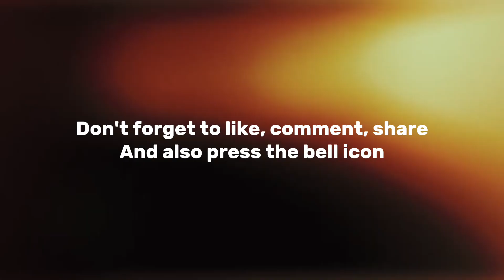Kabir Singh ❤️‍🩹 ae inspired edit like @asxmedia9000 in alight motion ⚡ by @MSeditography 🔥✨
📌 (Download this reel and extract it's audio in alight motion application)
✅ XML/Preset -
📌 My Instagram For Quick Reply ‼️
⚠️Important Instructions :
1 - Give Me Credits in Your Video Tittle
2 - Tag me On Instagram @itsmanas00
3 - Reshare Preset File Not Allowed 🚫